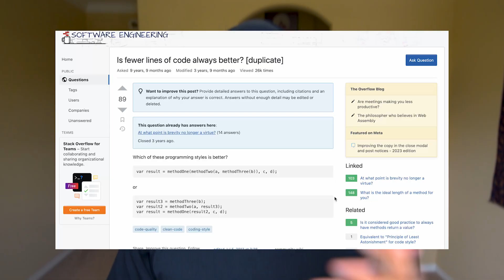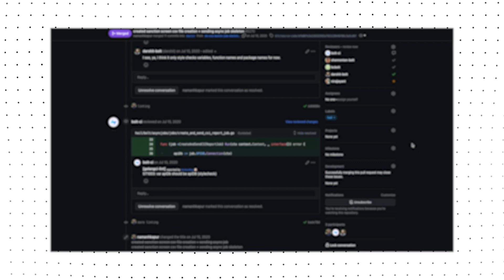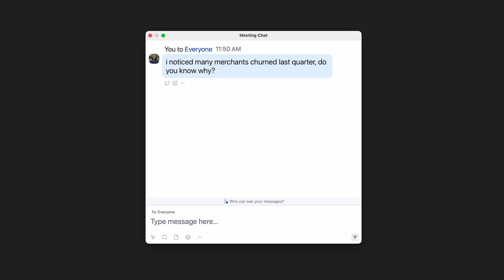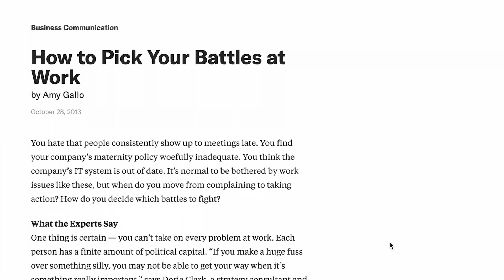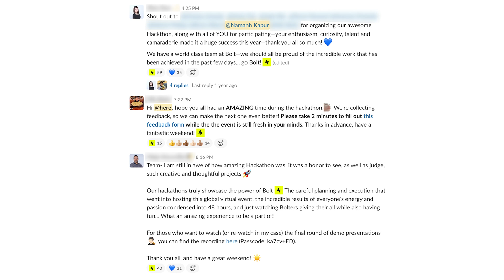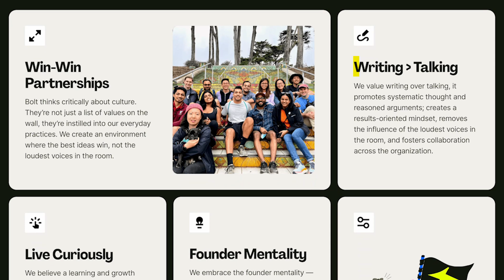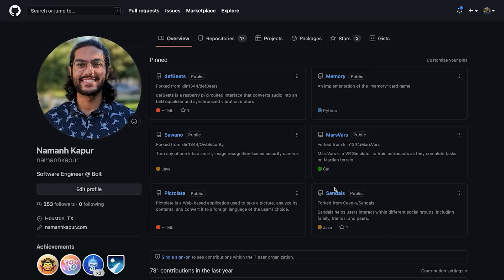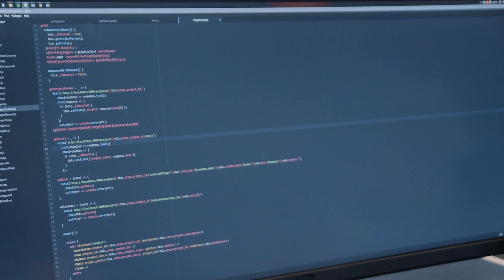3 Years of Coding. Here's Everything I've Learned...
Today, I tell you everything I've learned from 3 years of fulltime coding and software engineering. I share all my lessons so you can avoid the same mistakes I made and supercharge your own personal and career growth.

Timestamps:
0:00 - Intro
0:33 - Lesson #1: Writing more code doesn't make you better
3:21 - Lesson #2: Remote work is nothing like in-person work
5:18 - Lexus Shoutout (Ad)
6:14 - Lesson #3: Do the extracurriculars
8:21 - Lesson #4: Writing over talking
10:41 - Lesson #5: Show not tell
12:33 - Outro

3.5 mm Headphone Jack Adapter